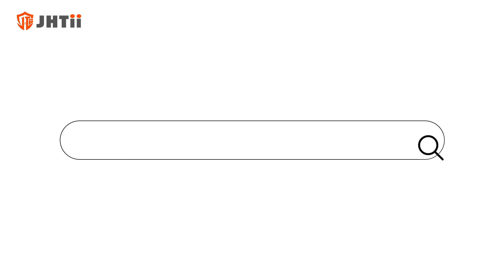JHTii Stainless Standard Gauge Thickness Welding Gauge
Round Dual-Sided Wire Gauge: 0-36 US standard, the dual-sided clear digital scale design makes it easy to read marks from all directions.

High-Quality Material: Made of stainless steel. Through multiple processes, not easy to deform and abrasion-resistant, to ensure maximum strength and durability, it will not rust in a dry environment, is compact and light in weight, easy to carry, and easy to store.

Sheet Thickness Welding Gauge Function: This Metal Gauge is the most useful and helpful for checking metal sheet wire size before welding or working. You can get precise and accurate data ahead of welding, avoiding unnecessary mistakes.

Size: Wire/Metal Sheet Thickness Welding Gauge:24GA (.0239), 22GA (.0299), 20GA (.0359), 18GA (.0478), 16GA (.0598), 14GA (.0747), 1/8" (.0125), 10GA(.1345), 3/16" (.1875), 1/4" (.250), 5/16" (.3125), (.024"), (.030"), (.035"); Dual-Sided Round Wire Gauge: 0-36 gauge (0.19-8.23mm)

Useful Handy Tools: Use these gauges to determine the thickness of material before working in order to save time and material. The quality is great, and the numbers are very easy to read, even if the tool is dirty, you can still read without problems, it’s a professional tool, heavy, and feels great on the hand.